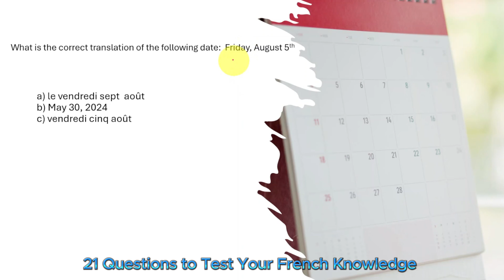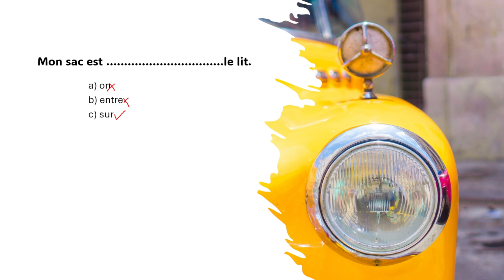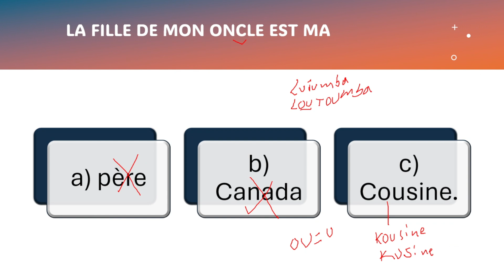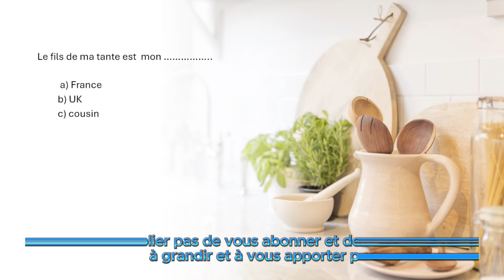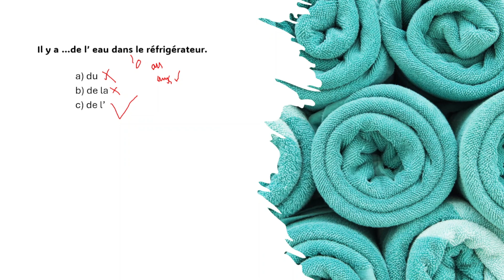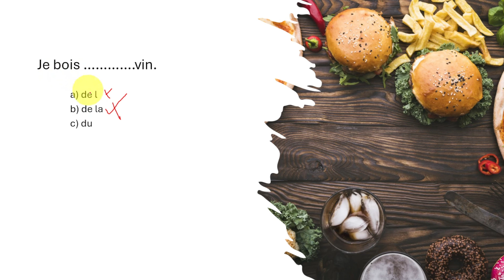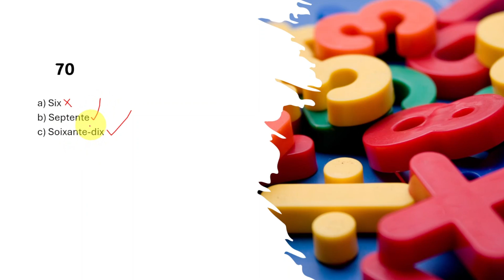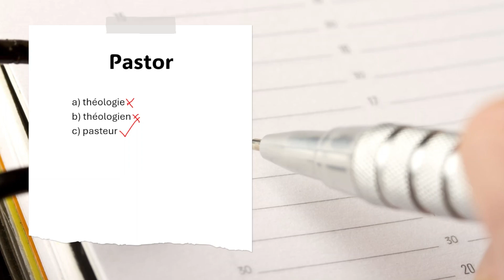Can You Pass This French Quiz? | 21 Questions to Test Your French Knowledge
Test your French language skills with this challenging quiz! In this video, we present 21 questions designed to evaluate your knowledge of the French language. From vocabulary to grammar, pronunciation to culture, this quiz covers a wide range of topics to truly put your French skills to the test. Whether you're a beginner, intermediate, or advanced learner, this quiz will challenge you at every level. So, grab a pen and paper, get ready to answer some questions, and see if you can pass this French quiz! Bonne chance! (Good luck!)

21 Questions to Test Your French Knowledge

French Test for High Schoolers, College Students, and Scholars